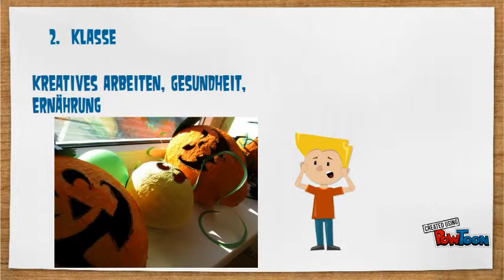NMS Langkampfen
IB-- Created using PowToon -- Free sign up . Make your own animated videos and animated presentations for free.  PowToon is a free tool that allows you to develop cool animated clips and animated presentations for your website, office meeting, sales pitch, nonprofit fundraiser, product launch, video resume, or anything else you could use an animated explainer video. PowToon's animation templates help you create animated presentations and animated explainer videos from scratch.  Anyone can produce awesome animations quickly with PowToon, without the cost or hassle other professional animation services require.